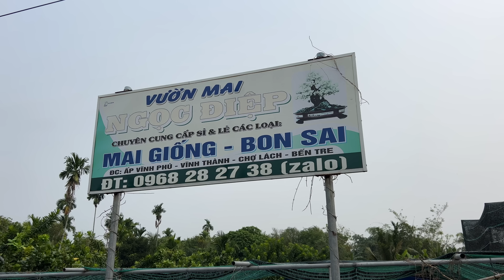CÚC THỌ HƯƠNG, ĐẠI LỘC (O968282738 & #0968151439 ĐIỆP) ngày 16/4/2023 - @bonsai Can Tho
Bonsai Cần Thơ -  CÚC THỌ HƯƠNG, ĐẠI LỘC, BẠCH MAI, TƯ LONG (O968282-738 ĐIỆP) ngày 16/4/2023  @bonsai Can Tho

@bonsaicantho @bonsai Can Tho
Nếu quí vị thích video của mình thì hãy nhấn nút Like đăng ký kênh để Channel phát triển và nhấn nút chuông để được thông báo khi có vdeo mới.
Cám ơn quí vị rất nhiều.